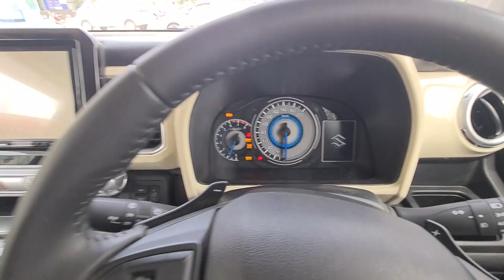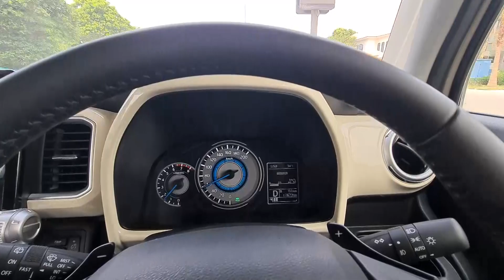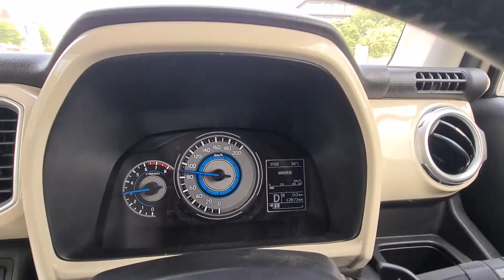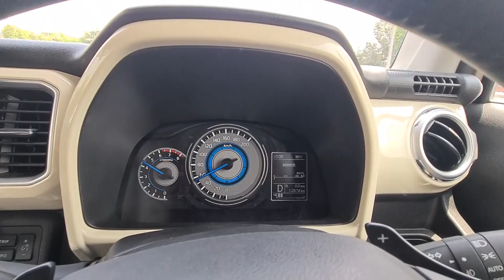teri har ada sitam hai jaan leva | Suzuki Xbee Hybrid Drive